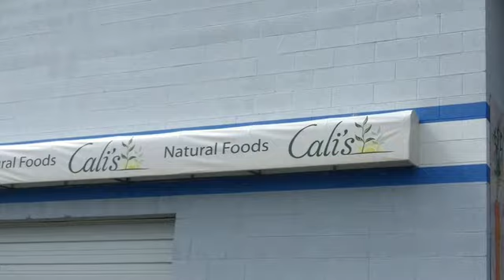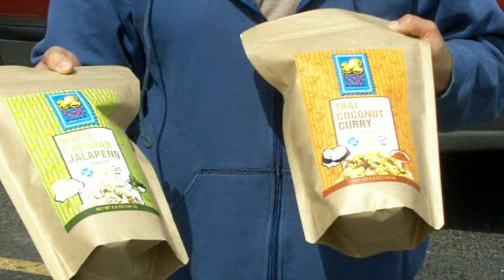Nate Wade Subaru Adventure Club Feeds the Homeless - Salt Lake City Utah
The Nate Wade Subaru Adventure Club is a new social networking club created to provide opportunites for Subaru enthusiasts to get together and plan adventures. It's a great opportunity to meet new friends, share Subaru stories and plan your next adventure. It's free and comes with benefits such as discounts at local retailers. The Adventure club meets monthly at Nate Wade Subaru in Salt Lake City, Utah unless another destination has been determined by the group. The Nate Wade Subaru Adventure Club is also doing their part to make a difference in the community, which is what Nick Smith, creator of the Adventure Club has done in this video. Nate Wade Subaru's Nick Smith took an hour out of his day to gather food and make the difference in someone's life. One hour, one simple act can make a difference in the lives of those in need.
We hope as the Adventure Club grows more opportunities to make a difference will present themself as well. or call Nick Smith at .

1207 S. Main St.